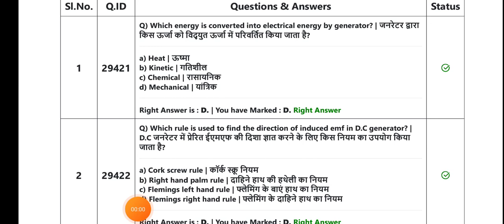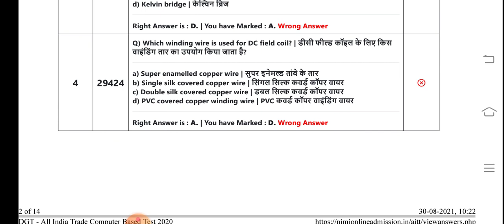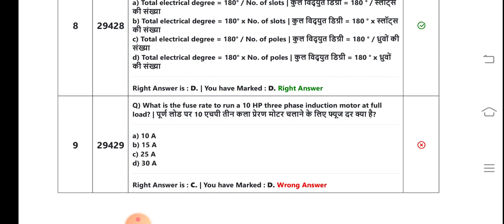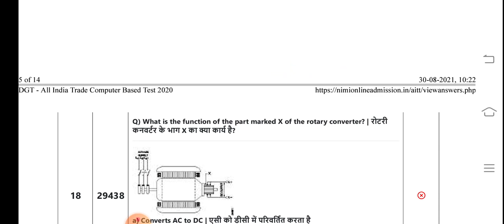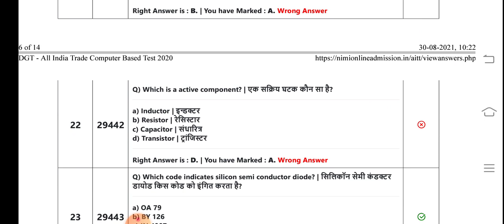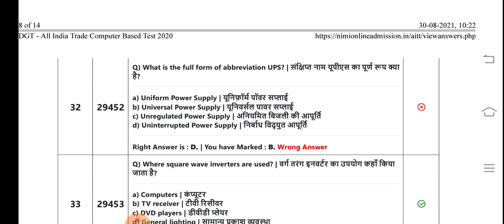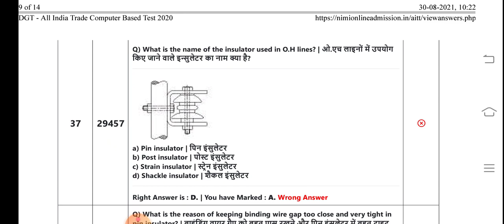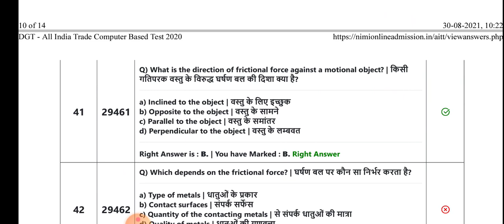ITI 2nd year CBT EXAM paper 26/10/2021 का पेपर आगया है पास होना है तो रटलो जल्दी से वक्त बहुत कम हैं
5 अप्रैल 2021 इलेक्ट्रीशियन थ्योरी का पेपर देखने के लिए नीचे वाली लिंक को क्लिक करें

JVVNL
Rvvnl
Avvnl
Uppcl tg2
DMRC
JMRC
Nmrc
Lmrc
Nmrc
ISRO
NFC
DRDO
Iocl
Ordnance Factory
Group d
NTPC
Sale
Bell
Electrician practical
Fitter practical
Mechanical practical
Machinist practical
Copa practical